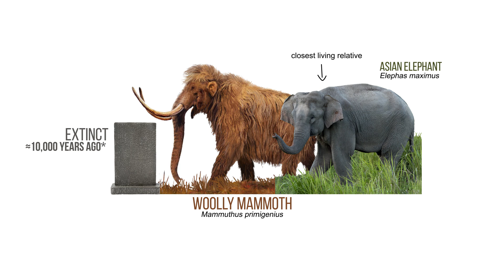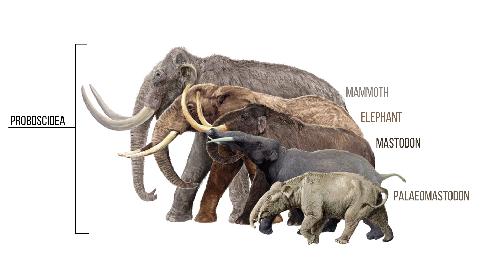Mammoths vs. Mastodons: Can we 'de-extinct' them both?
There's been a lot of talk and research interest around the possibility of resurrecting certain groups of organisms (or, at least their genomes) from extinction, with Woolly Mammoths being prime candidates for such an endeavor. But what about a closely related group, like the Mastodons? What's the criteria for possible 'de-extinction'? SO MANY QUESTIONS.

You know you love to read articles as much as I do:
"'De-extinction' of the woolly mammoth: A step closer." Washington Post

'Mammuthus exilis from the California Channel Islands: Height, Mass, and Geologic Age," Institute for Wildlife Studies

"The island rule in large mammals: paleontology meets ecology," International Journal of Organic Evolution

"American mastodon extirpation in the Arctic and Subarctic predates human colonization and terminal Pleistocene climate change," Proceedings of the National Academy of Sciences

Special thanks to Bill Simpson for helping us with this episode!
Credits:

Producer, Writer, Creator, Host:
Emily Graslie

Producer, Director, Editor, Graphics:
Brandon Brungard

Producer, Camera:
Sheheryar Ahsan
Instagram.com/egraslie
Twitters: @ehmee